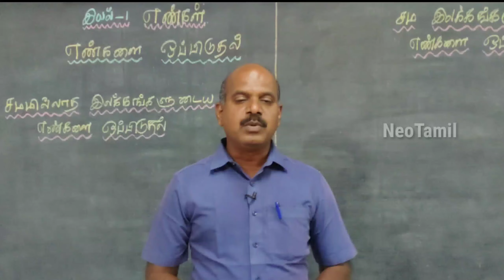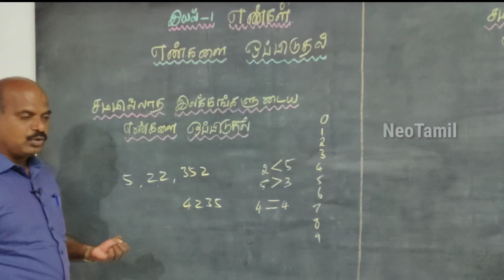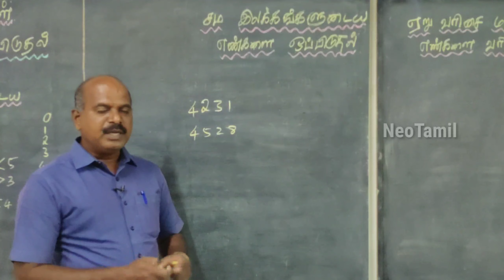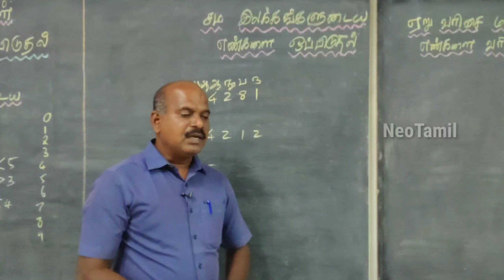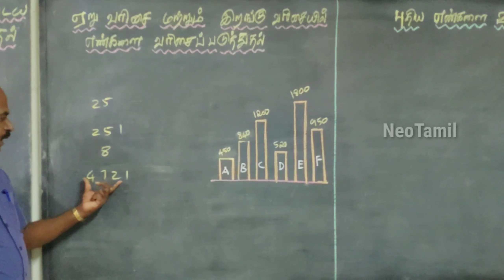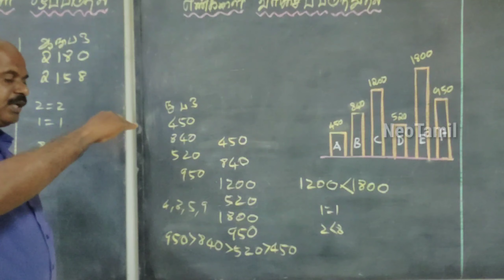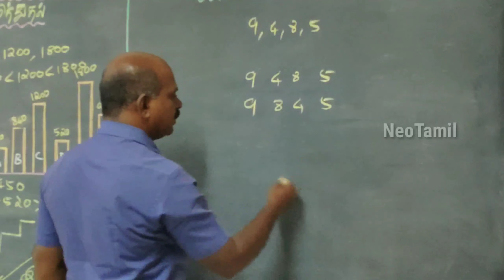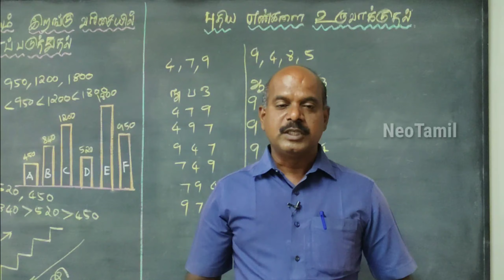6th கணக்கு | இயல் 1 | ஏறு வரிசை இறங்கு வரிசையில் எண்களை வரிசைப்படுத்துதல் | முதல் பருவம்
ஏறு வரிசை இறங்கு வரிசையில் எண்களை வரிசைப்படுத்துதல்
6th கணக்கு
இயல் 1

6th | எண்கள் | இயல் 1 | 6ஆம் வகுப்பு கணக்கு | 6th Maths Tamil Medium | 6th Maths Chapter 1 Numbers |